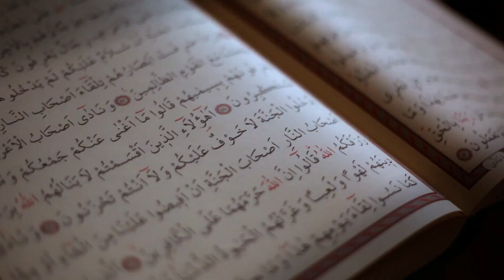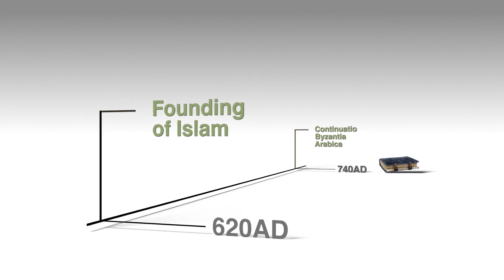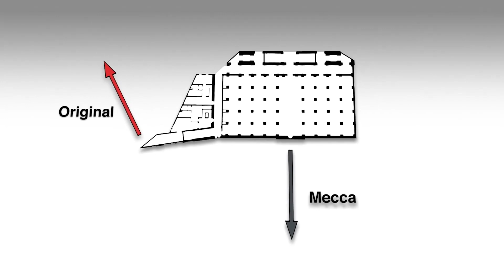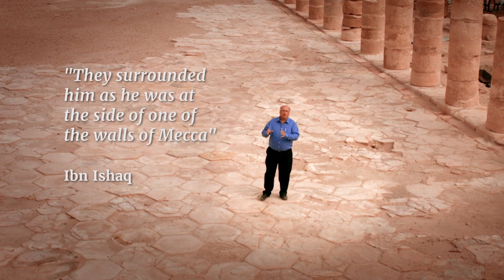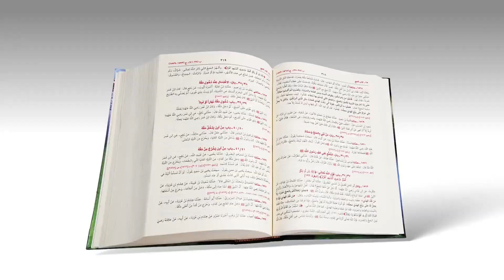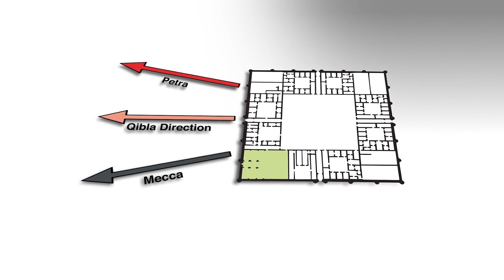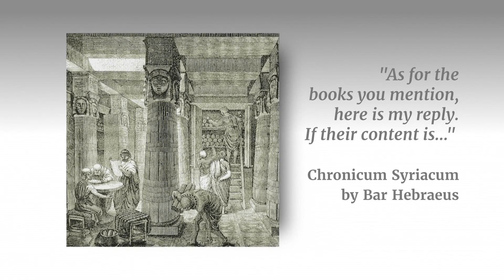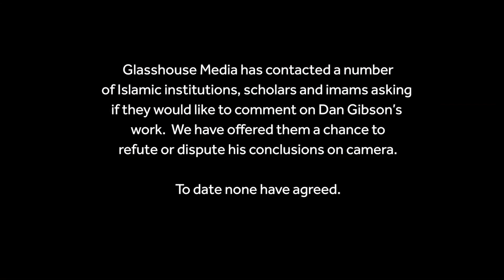The Hidden Location Of The True Mecca? New Theory on Islam's Origins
The Sacred City presents compelling evidence that suggests the holy city of Mecca is in the wrong location and that the worlds 1.6 billion Muslims are praying in the direction of the wrong city. Compiling evidence from both historic sources and new technologies point to the correct location in this seismic, revelatory new film.

From The Sacred City